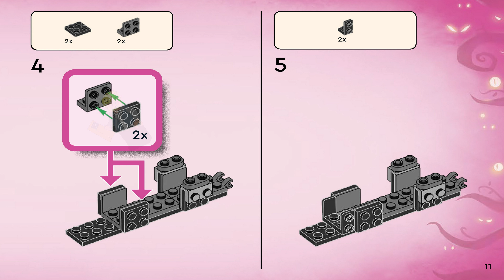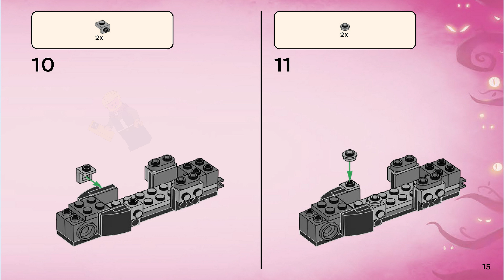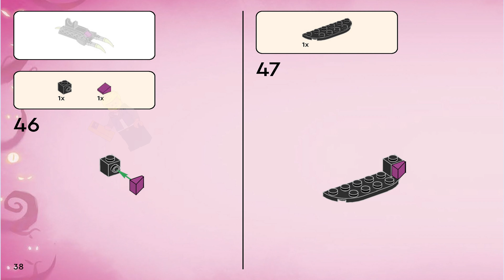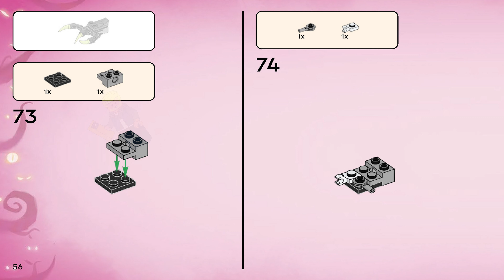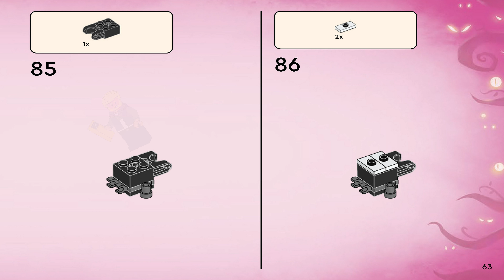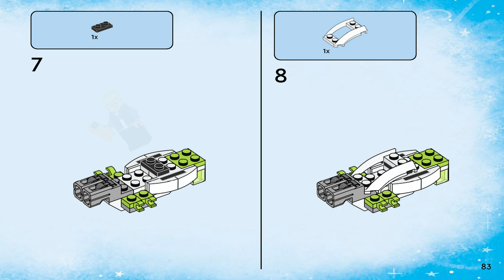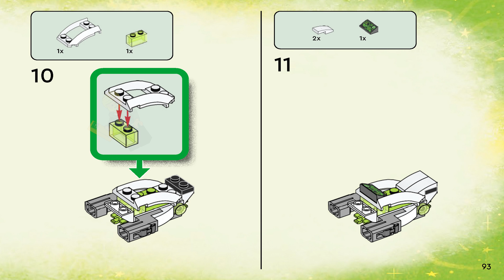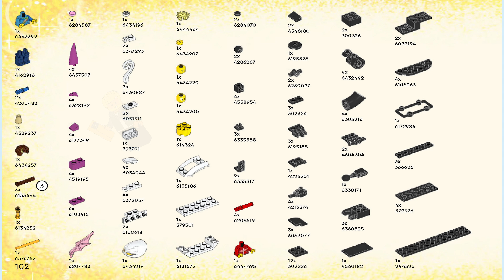LEGO Instructions | Dreamzzz | 71455 | Grimkeeper the Cage Monster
LEGO 71455 Instructions from the LEGO Dreamzzz theme will guide you how to build LEGO Grimkeeper the Cage Monster Dreamzzz set 71455

Kids aged 7+ battle a fearsome nightmare figure in the LEGO® DREAMZzz™ Grimkeeper the Cage Monster (71455) building set. Based on the action that takes place on the DREAMZzz TV show, the set lets kids build the villainous Grimkeeper and then help Mateo and Z-Blob rescue their friend Cooper from his evil clutches before he takes him to the Nightmare King.

Pieces: 274
Set Release: August 2023